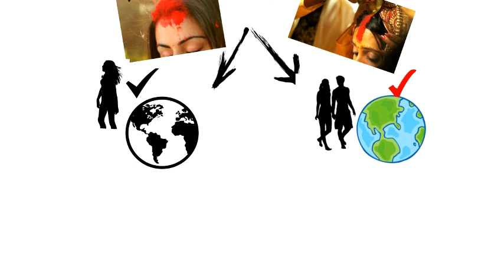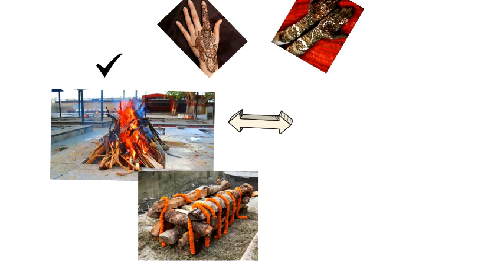Niragun geet video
COMMENT me bataye aap logo ko ye video kaisa laga?